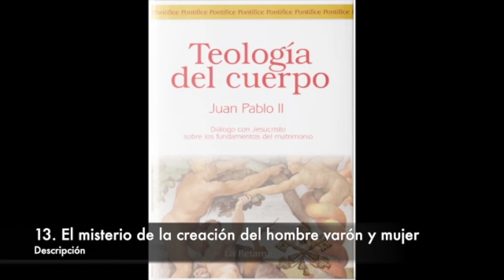13 El misterio de la creación del hombre varón y mujer